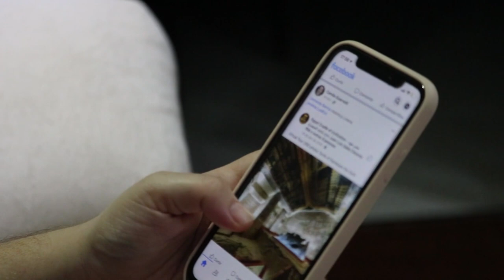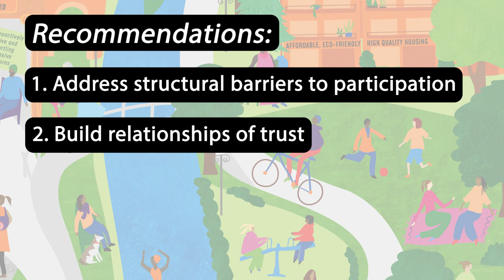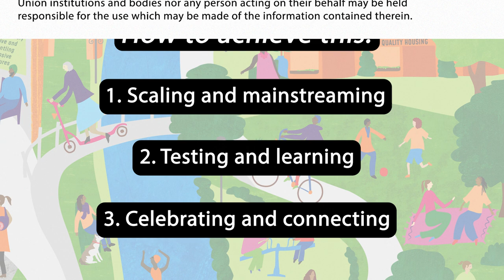Foresight: The Future is Now | EUARENAS WP5 Overview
Between 2021 and 2023 the EUARENAS project has worked with over 400 residents, academics, activists, civil society leaders, policymakers and local government officials to explore the future of democracy in Europe.

The information and views set out in this video are those of the author(s) and do not necessarily reflect the official opinion of the European Union. Neither the European Union institutions and bodies nor any person acting on their behalf may be held responsible for the use which may be made of the information contained therein.